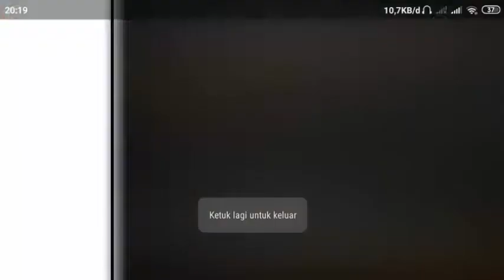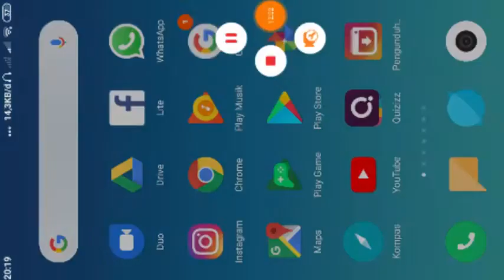BOCAH 13 TAHUN TOP GLOBAL FREEFIRE NGAJAR PAKAI AWM !! - FREE FIRE INDONESIA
INI VIDEO LUCU LUCU AJA WKWKW